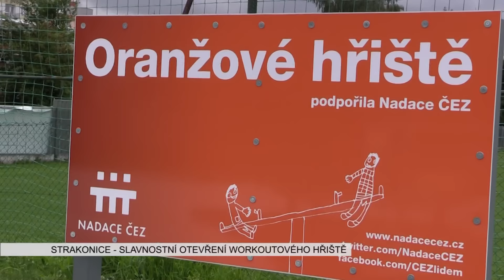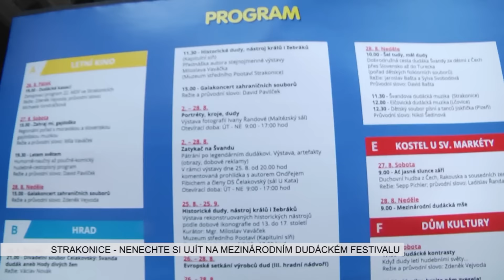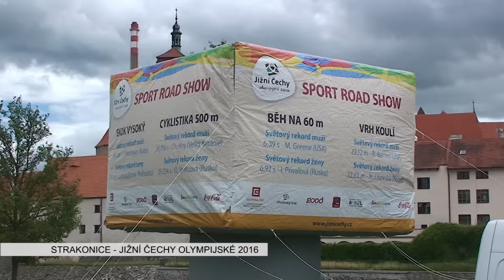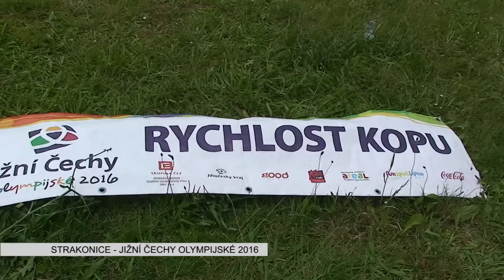Strakonická TV: Zpravodajství 29/2016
Civilizovaný svět odsuzuje další teroristický útok ve Francii. Strakonice mají nové workoutové hřiště. Co by nám nemělo ujít na Mezinárodním dudáckém festivalu? Město pořádá soutěž Strakonice kvetou. Jazzový trumpetista Laco Deczi zahrál na strakonickém hradě. Vladimíra Zborníková a Pavel Macák vystavují v Maltézském sále strakonického hradu. Sport: Roadshow Jižní Čechy olympijské 2016.